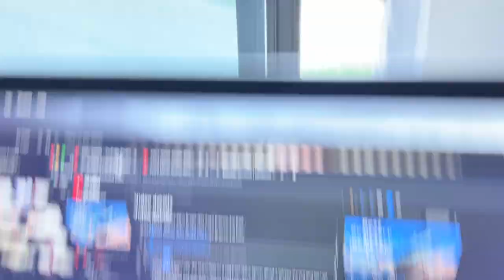Rottweiler WWE SMACKDOWN! (June Vs Kenai) (Tv For Dogs)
Send us your reaction videos from your dogs watching our channel!

Welcome back to another Rotty Ranch Vlog! Thanks for joining us!
On the Ranch youll meet Collin and Sahm, our daughter, our 4 Rottweilers, 3 Goats, 5 Ducks, 2 Highland Cows and 10 Chickens! Join us in our ranch/homestead adventure!

All Social Medias Find us
@Collin Brackin
@Sahm King